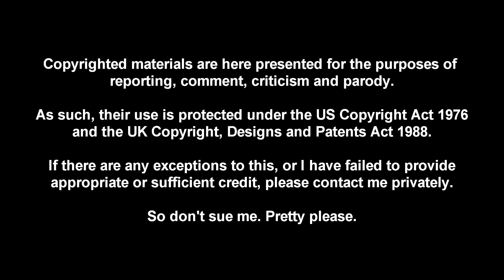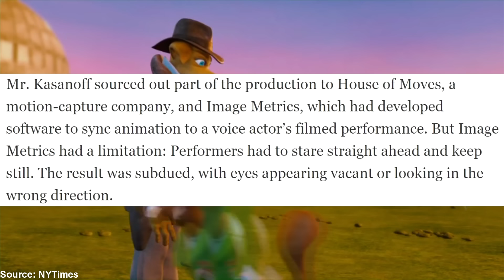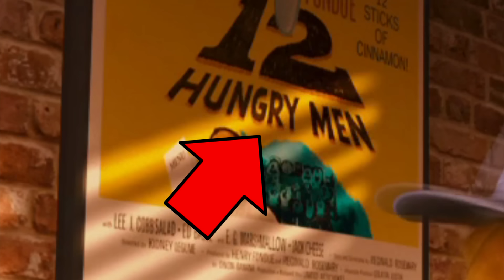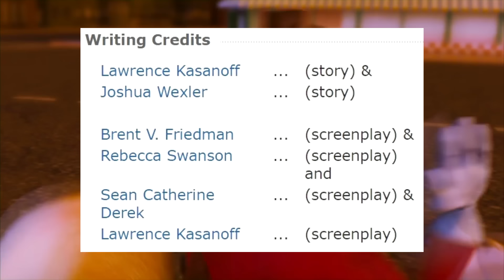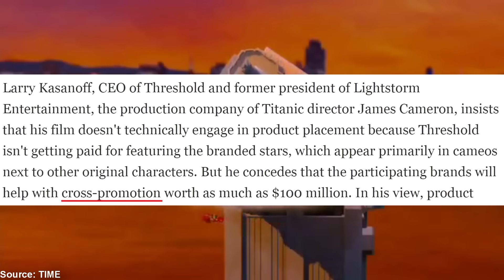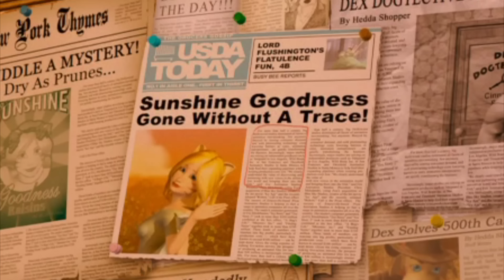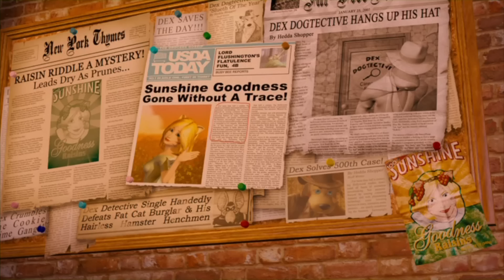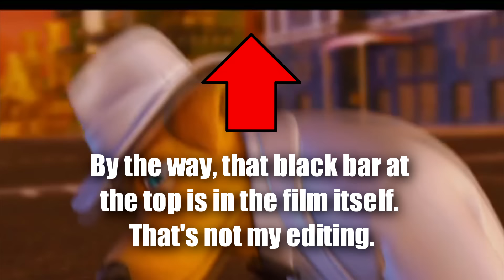FOODFIGHT! - The $50 Million Mistake | Cynical Reviews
This film took over a decade to make, cost over $50 million dollars, and only made $73,706 at the box office. There's a reason for that. Take a guess...

The copyrighted audio-visual materials presented here are used for the purpose of review, parody and critique, and thus their use is protected under the US Copyright Act 1976, the UK Copyright, Designs and Patent Act 1988, and YouTube’s Fair Use policies.